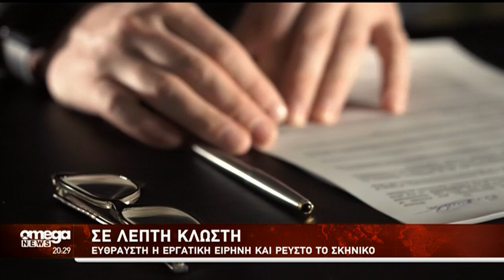Επανέρχεται το χάσμα μεταξύ συντεχνιών και εργοδοτών